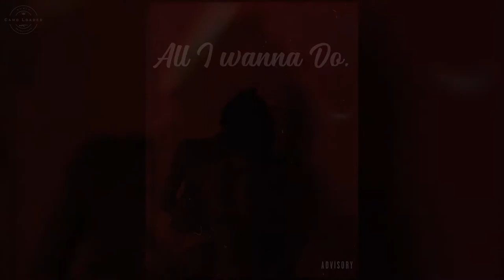Free Chris Brown, Tyga Type Beat 2021 - "All I wanna do" prod. by Camo Loaded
IMPORTANT:
Any use of my beats requires credit in the title "(Prod. by Camo Loaded)". Any social media use of my beats requires credit to me @daddycamoosh .
The free version of this beat is not available for streaming services (Spotify, Apple Music, etc). For-profit use (Spotify, Apple Music, etc.) you have to purchase a lease.